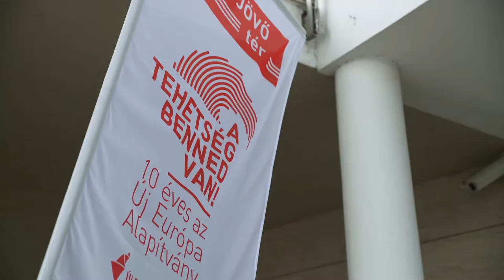Tehetségfesztivál: 10 éves az Új Európa Alapítvány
Az alapítvány eddig összesen több mint egymilliárd forint támogatást osztott ki ifjúsági tehetségtámogatásra és gyermekgyógyítási programokra. Az október 1-jei születésnapi Tehetségfesztiválon beszédet mondott Herczegh Anita, Magyarország köztársasági elnökének felesége, az esemény fővédnöke, és Hernádi Zsolt, a MOL-csoport elnök-vezérigazgatója. A közönség szavazatai alapján nyertes támogatottak az „Új Európa Alapítvány arca"-i díjakat vehették át.

Az Új Európa Alapítvány immár egy évtizede támogatja a tizennyolc évnél fiatalabb sportolókat, művészeti és tudományos tehetségeket, valamint a gyermekgyógyító programokat végző civil szervezeteket.

Az Alapítvány az eltelt tíz év során több mint 4000 olyan tehetségnek nyújtott fél milliárd forint összegben segítséget, akik kimagasló eredményeket értek el a sport, a tudomány vagy művészet területén. A támogatottak közül kiemelkedik Babos Tímea teniszező, Szilágyi Áron olimpiai bajnok kardvívó, Csonka András ezüstérmes paralimpikon, valamint Radnóti Róza zongoraművész, Felméri Lili balett-táncos, Boros Mihály zongoraművész.

Az alapítvány közvetetten 90 ezer gyermeken segített azzal, hogy fél milliárd forinttal támogatott közel 400 gyermekgyógyító programot. A hagyományosan forráshiányos gyermekegészségügy területén így olyan módszerek meghonosításában, és magyarországi megerősítésében vállalt jelentős szerepet, mint a különböző művészeti- és élményterápiák, illetve az állatokkal pl. kutyákkal vagy lovakkal dolgozó sikeres terápiás programok.
A rendezvényen bemutatták az „Új Európa Alapítvány arcait" is, akikre szeptember 5-28. között, az alapítvány internetes oldalán lehetett szavazni. A program sikerét bizonyítja, hogy nagyon sok embert megmozgatott a kezdeményezés, a három hét alatt több mint 50 ezren voksoltak a fiatal tehetségekre és a civil szervezetekre, amelyek fejenként és szervezetenként egy-egy millió forint támogatásban részesülnek.

A közönség szavazatai alapján az „Új Európa Alapítvány arca" lett Bányai Zsombor párbajtőrvívó, Orosz Viktor íjász, Knoch Viktor gyorskorcsolyázó, Radnóti Róza zongorista és Kiss Márton Balázs zongoraművész.

A civil szervezetek kategóriában az öt díjazott a Magyar Bohócok a Betegekért Alapítvány, az Autista Segítő Központ, a Pata és Mancs Terápiás és Oktatási Egyesület, a Vertebra Alapítvány és a Te hangodat ismerem program.

Az egész napos családi rendezvényen a fiatal tehetségeken kívül az Új Európa Alapítvány eddigi támogatottjai is részt vettek. Köztük volt Szilágyi Áron kétszeres olimpiai bajnok kardvívó, valamint a MOL-csapat képviseletében az ötszörös olimpiai aranyérmes Kozák Danuta kajakozó, és Szász Emese párbajtőröző, a riói olimpia bajnokai.